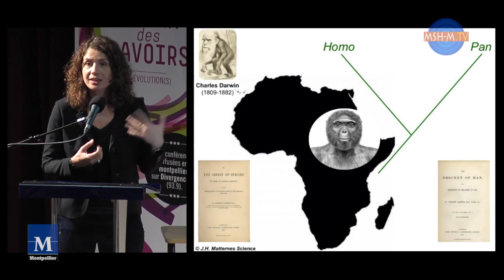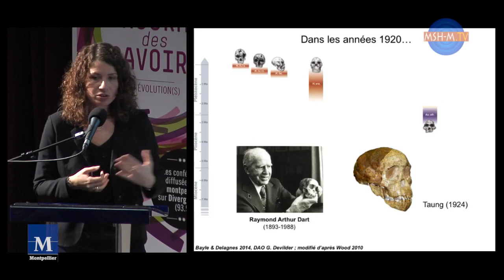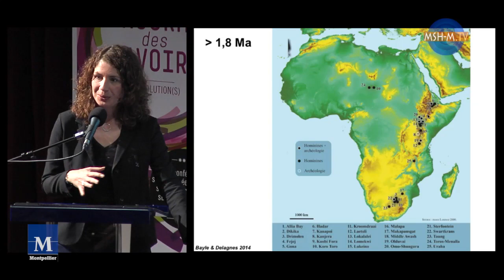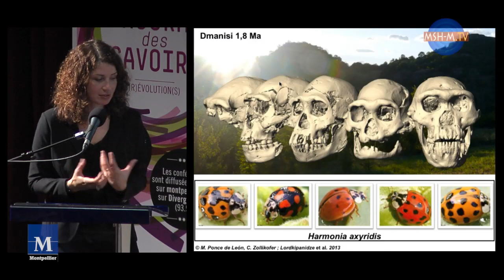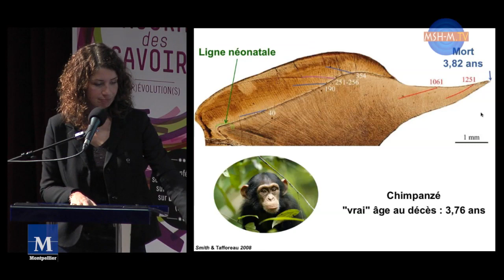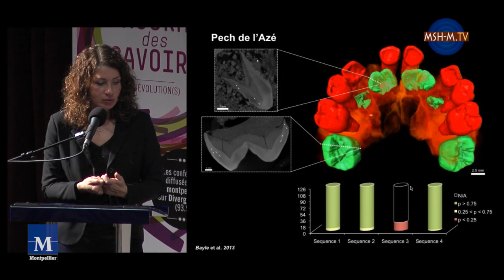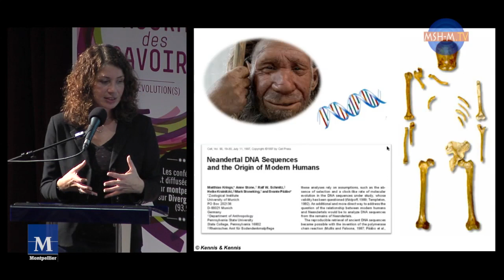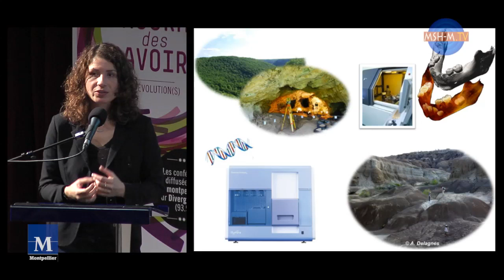Agora des Savoirs - Priscilla Bayle - Les deux derniers millions d'année d'évolution humaine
Où et quand le genre Homo est-il apparu ? A-t-il été le seul acteur des premiers développements culturels ? Homo erectus est-il le premier à avoir quitté le berceau africain ? Les Néandertaliens et les Hommes modernes se sont-ils rencontrés ? Quand et pourquoi les premiers ont-ils disparu ? Quels changements biologiques Homo sapiens a-t-il connu depuis son origine ? Ces changements sont-ils en lien avec des transitions culturelles et/ou des fluctuations environnementales ? Les découvertes archéologiques et paléoanthropologiques ainsi que les innovations méthodologiques s'enchaînent à un rythme toujours plus soutenu. Elles renouvellent profondément notre regard sur l'évolution biologique et culturelle de l'Homme au cours des deux ou trois derniers millions d'années, quand elles ne le transforment pas.